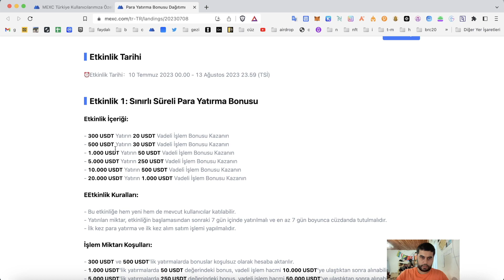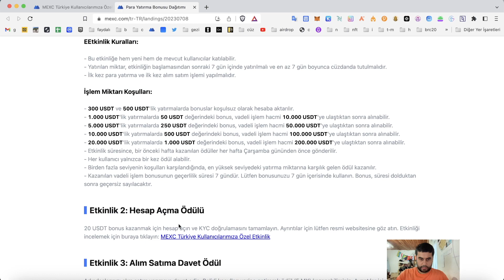MEXC Borsasından Kaçırılmayacak 3 Etkinlik (Yatırma Bonusu, Kayıt Bonusu, 5 MX Ödülü)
Merhabalar arkadaşlar bu videoda mexc borsasını 3 güzel etkinliğinden bahsetmek istiyorum. Bu etkiliklere katılarak tokenlar ya da bonuslar kazanabilirsiniz. İlk kayıtta 5 mx ve 20 usdt vadeli bonusu kazanabiliyorsunuz. Sonrasında ise yatırma miktarınıza göre bonuslar kazanabilirsiniz.